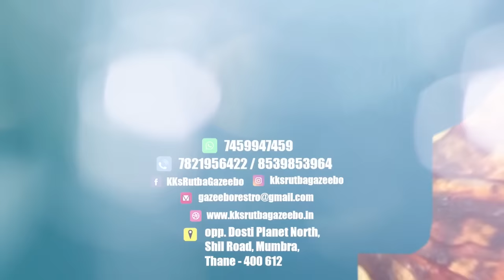नज़ीब मुल्ला ने खोला हर मुद्दे की पोल,कैसे किया गया भ्रष्टाचार ! | Islamuddin Khan | Prahar Times